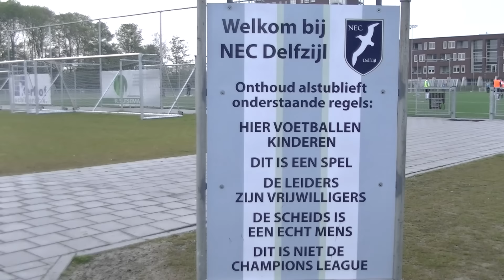Stichting Eemsdelta Sportevenementen